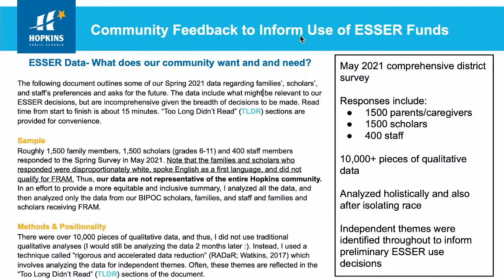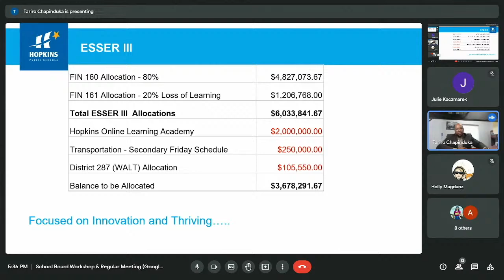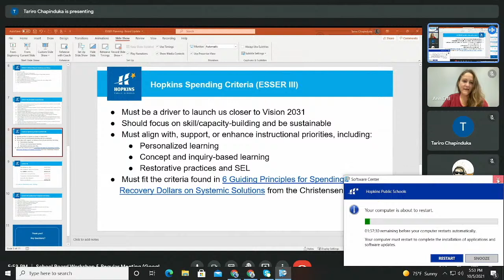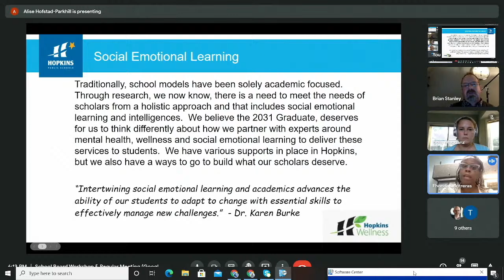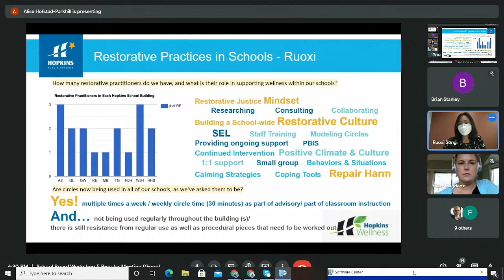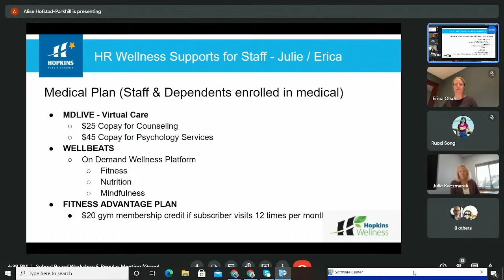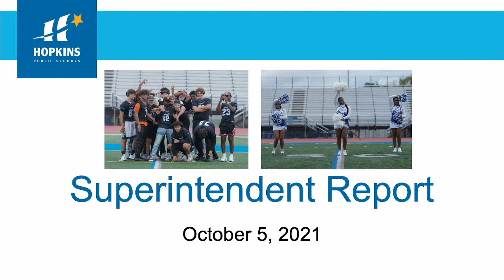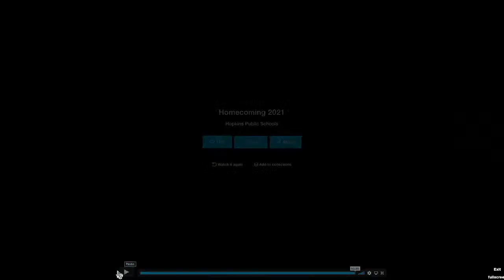Hopkins School Board Meeting October 5th, 2021